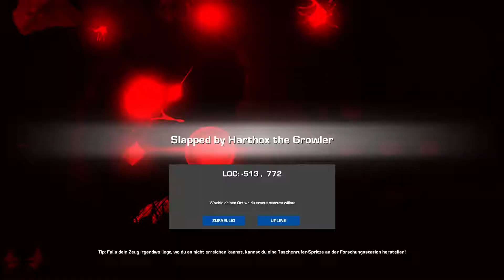[GER] [Chaos] Let's Play Together - GRAV Reborn - 003 - Die Erfindung des Bitch-Slaps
Spielinformationen

GRAV ist eine "Sandbox"-Erfahrung, bei der man eine Mehrzahl an Planeten erkunden kann, seltsame Aliens jagt, Außenposten baut und verteidigt, Waffen und Ausrüstung herstellt und versucht gegen andere Spieler und die gefährliche Umwelt zu überleben.

Informationen zum Hersteller

Sendeplan

Soziale Kanäle

Andere Kanäle vom Sendeplan